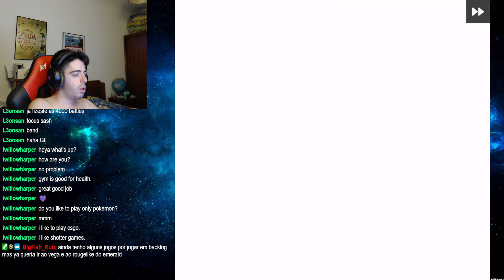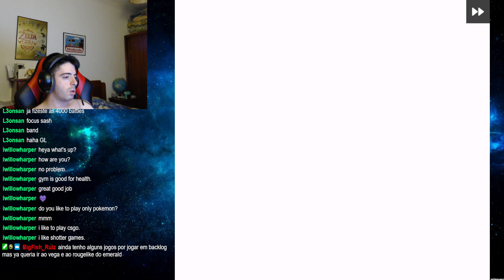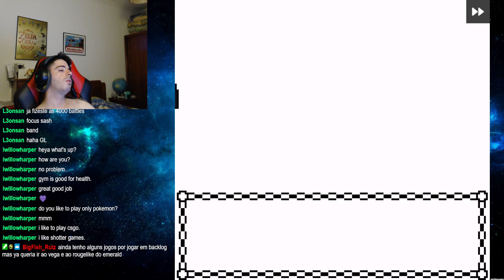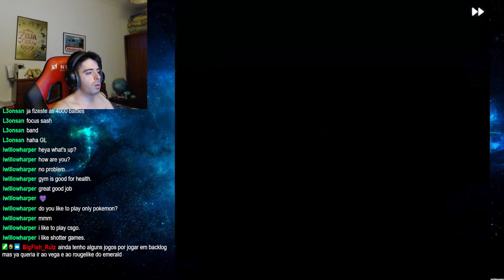Pokémon Prism Gameplay Part 40